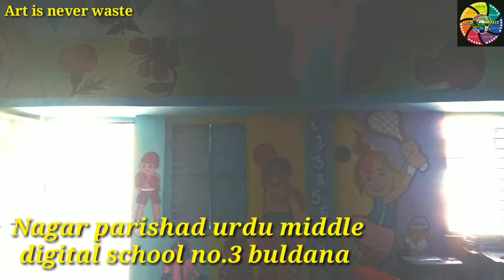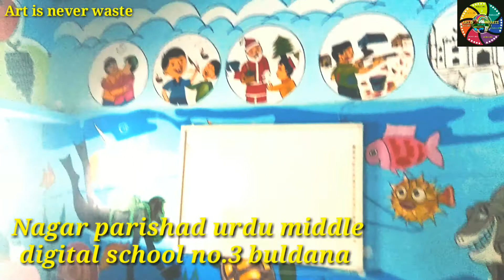Best ideas for Room paintimg painting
🇮🇳🇮🇳🇮🇳 *indian Digatal classroom* 🇮🇳🇮🇳🇮🇳
*AMAZING PAINTING OF CLASSROOM*

          *ART IS NEVER WASTE*

🖌 *اسکول و اسکول کا کمرہء جماعت کیسے سجائے؟* 🖌
* digital class room*

*کھریا(chalk stick) ,اسکیچ پین اور کٹ مارکر یا کٹ نب سے اردوـمراٹھی ـ عربی ـ انگریزی لکھنا آسان طریقے سیکھیں*